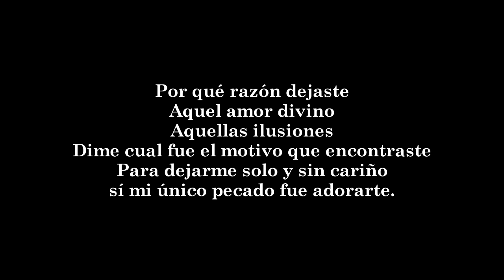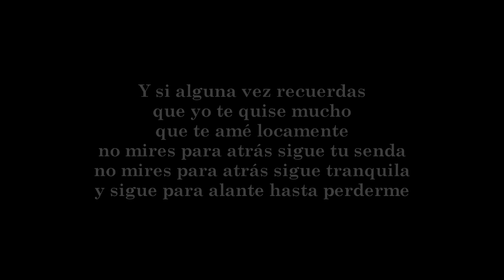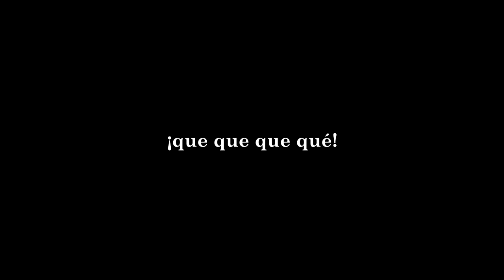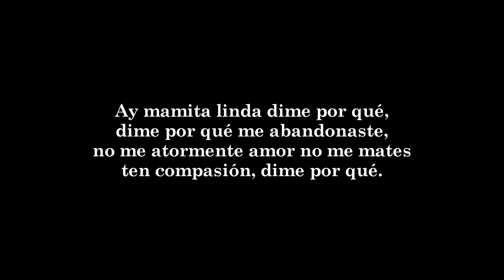Ismael Rivera - Dime Por Que (Letra)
Título: Dime Por Que
Artista: Ismael Rivera
Álbum: Esto Fue Lo Que Trajo El Barco
Año: 1972

Esta salsa es muy hermosa con toda la musica del LP.
Todos los derechos de sus respectivos de autores.

Ismael Rivera (San Mateo de Cangrejos, Santurce, Puerto Rico, 5 de octubre de 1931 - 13 de mayo de 1987), simplemente conocido por el apodo de Maelo, "el Sonero Mayor de Puerto Rico" y también como "el Brujo de Borinquen", fue un cantante puertorriqueño de género salsa. De sus temas más populares se recuerda Las Caras Lindas, escrito por Tite Curet Alonso y "El Nazareno", tema que habla de los peregrinajes que hizo desde 1975 a 1985 a la procesión del Cristo Negro de Portobelo, Panamá.1​

Letra:

Y por qué razón dejaste aquel amor divino,
aquellas ilusiones,
dime cual fue el motivo que encontraste para dejarme solo y sin cariño,
sí mi único pecado fue adorarte.

Déjame bendecir tu despedida así como bendije tu llegada,
no te guardo rencor, vete tranquila
yo creo en la conciencia de las almas.

dime por qué me abandonaste,
no me atormente amor no me mates,
ten compasión, dime por qué.

ay mamita linda dime por qué

(dime por qué mami, ¡dime!
no me des tortura china)

Y si alguna vez recuerdas
que yo te quise mucho
que te amé locamente
no mires para atrás sigue tu senda
no mires para atrás sigue tranquila
y sigue para alante hasta perderme

Y sigue caminando como yo por el camino de los sufrimientos
que aquel que sufre con resignación mata poquito a poco su tormento.

no me atormentes amor, no me mates,
ten compasión y dime por qué,

¡Juega! ¡Ecuajey!,
¡que que que qué!

Adiós amor que seas feliz toda la vida,
no olvides que esta despedida mucho me duele en el corazón.

(dime mami por qué mami, ¡dime!,
dame tortura china)